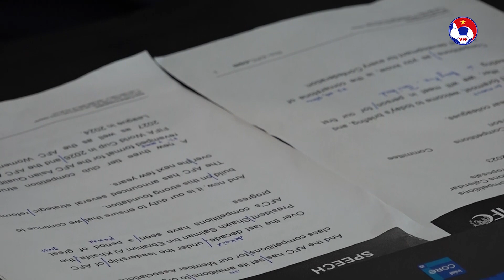Ban thi đấu AFC đề xuất nguyên tắc tổ chức các giải đấu cấp CLB theo cơ cấu mới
Ban thi đấu AFC đề xuất nguyên tắc tổ chức các giải đấu cấp CLB theo cơ cấu mới | VFF Channel

Chiều 7/6, Ban thi đấu LĐBĐ châu Á (AFC) đã tiến hành cuộc họp trực tuyến với những nội dung quan trọng trong chương trình nghị sự, trong đó có đề xuất về nguyên tắc tổ chức các giải đấu cấp CLB của bóng đá châu lục theo cơ cấu mới và phương án tổ chức Vòng loại FIFA World Cup 2026. Chủ tịch LĐBĐVN Trần Quốc Tuấn tham dự và điều hành cuộc họp trên cương vị Trưởng Ban thi đấu AFC.